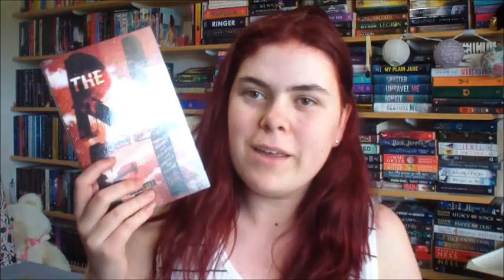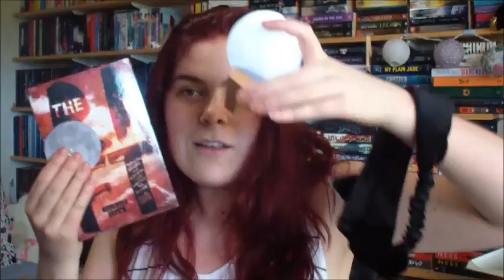The YA Chronicles Unboxing November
Hey guys

It's been a lot minute since I have gotten one of these boxes and yay to another unboxing.

Here are my links:

Instragram - abbeyleec_the_booklover